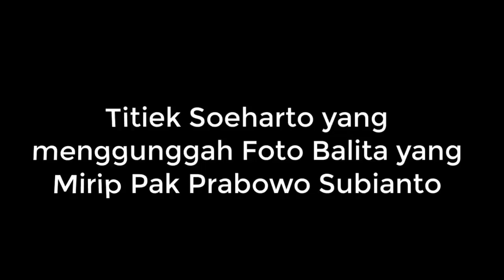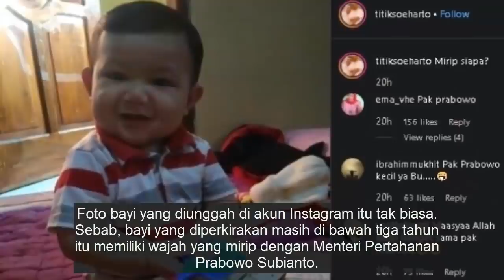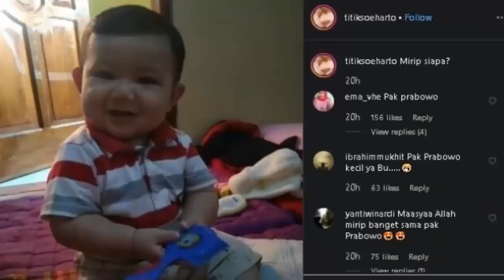MENGEJUTKAN..!! TITIEK SOEHARTO UNGGAH FOTO BALITA MIRIP PRABOWO, SINYAL KEDUANYA RUJUK ??!!